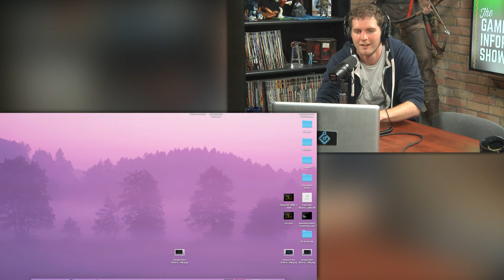Oddworld's Lorne Lanning on Soulstorm, VR Fraud, and Hollywood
In this clip from The GI Show, Oddworld Inhabitant's Lorne Lanning talks about the upcoming expanded remake of Oddworld: Abe's Exoddus